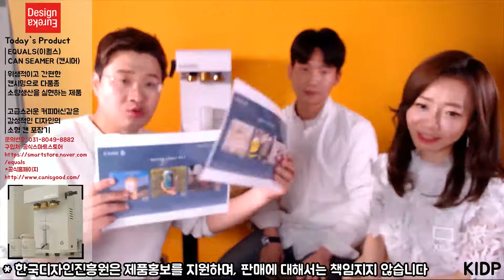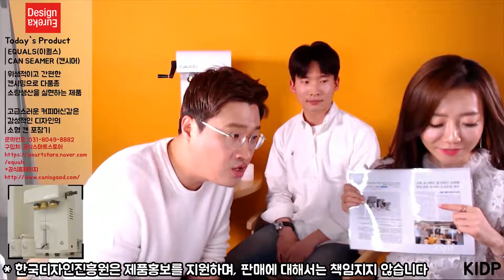이퀄스 캔시머 라이브 방송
나만의 캔을 제작하고 싶으신가요?
대한민국 대표 캔시머 제작업체 이퀄스 캔시머 (EQUALS CANSEAMER)

디자인진흥원과 함께 준비한 이퀄스 캔시머 라이브방송입니다.
이퀄스만의 특별함을 지금 확인해보세요!